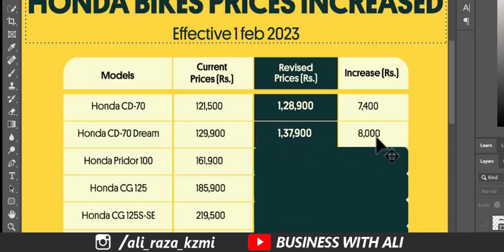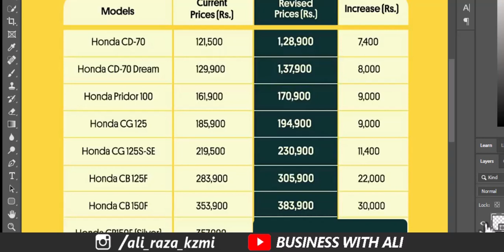Atlas Honda Increases Prices of their Motorcycles in Pakistan 01 February 2023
The persistent devaluation of the Pakistani Rupee has sparked a new series of price increases that are wreaking havoc on the populace. The most recent participant in this saga is Atlas Honda (KLMC), which has increased prices by as much as Rs. 30,000.